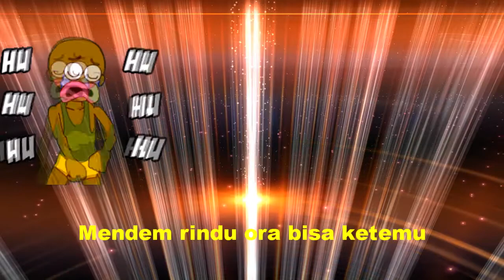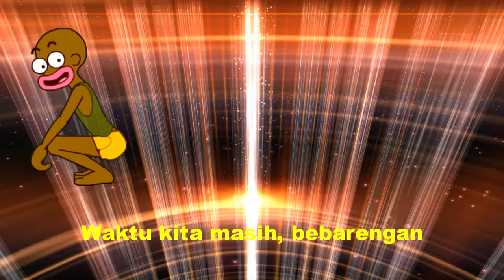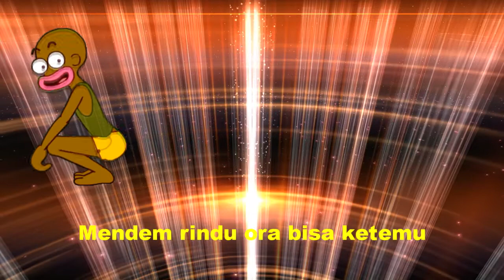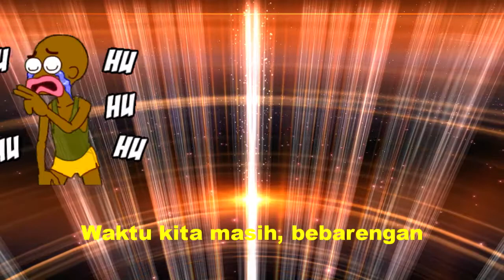KARAOKE TARLING SKA REGGAE - KANGEN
TARLING SKA REGGAE KARAOKE - KANGEN
WA KANCIL & WA KOSLET

Kunjungi Channel : Bangkit Budiarto

Terima kasih sudah singgal ke Channel kami,
Terima Kasih

COVER AKUSTIK LAGU TARLING, AKUSTIK GITAR TARLING, COVER TARLING, AKUSTIK TARLING, CHORD TARLING, KUNCI GITAR TARLING, KUNCI TARLING, KUNCI LIRIK TARLING